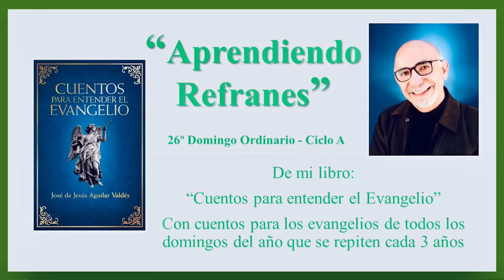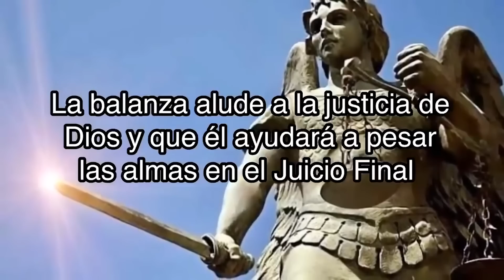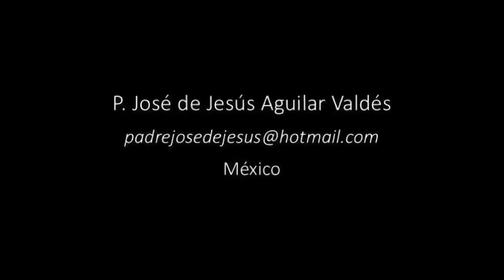Misa con el Padre José de Jesús - Domingo 1o de Octubre 2023